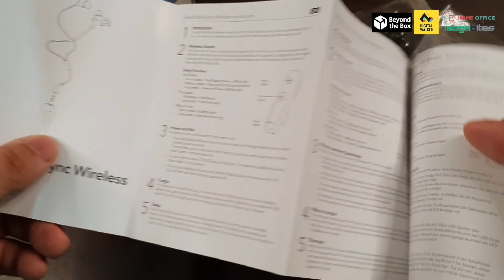iFROGZ Sound Hub Sync Earphones BT Unboxing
We unbox the iFROGZ Sound Hub Sync Bluetooth Earphones, it features a custom comfort, high-quality sound, and detachable hub that enables your wireless audio experiences.

Also available at Digital Walker and Beyond the Box Stores.

for the latest tech and lifestyle news.